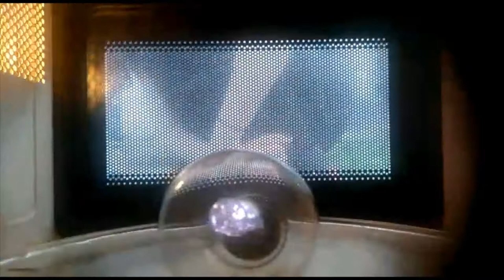Microwave Madness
A departure from my usual music videos.

I obtained an old but still functioning microwave oven. Cue irresponsible use of a microwave.

This was fun, I have a couple more ideas to try. There will likely be a part 2. If anyone has any suggestions for things to microwave, I'm happy to hear them.